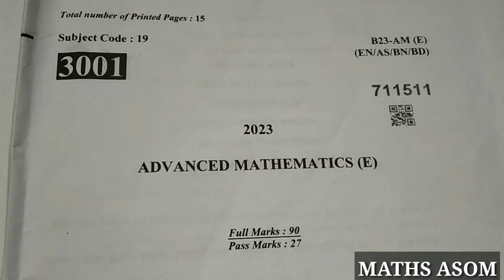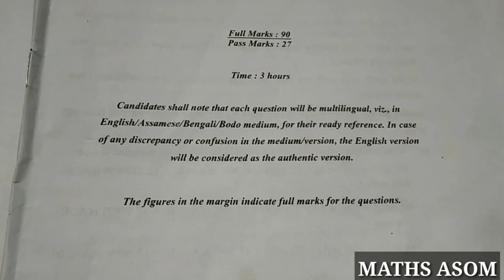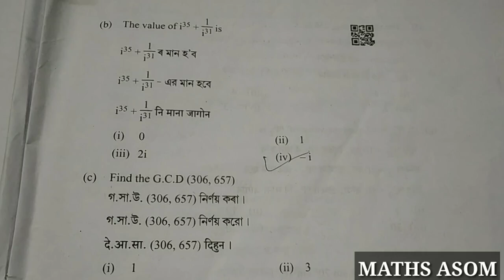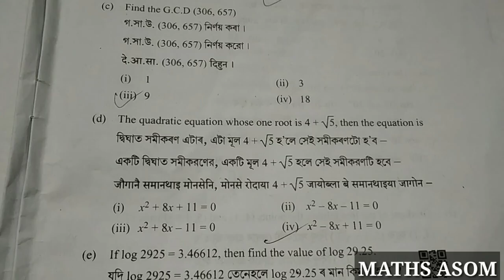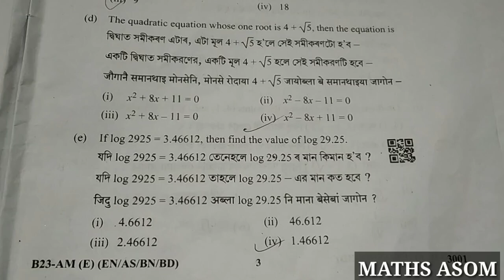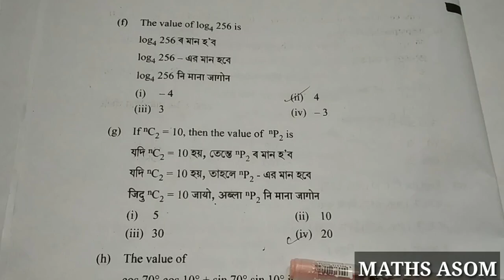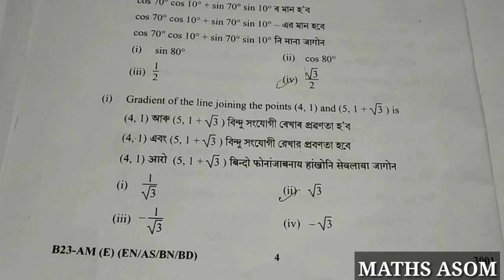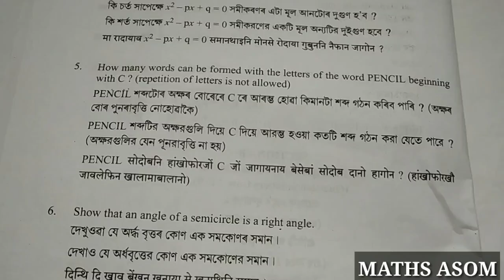hslc exam exam 2023 advanced mathematics question answer|class 10 adv maths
hslc exam exam 2023 advanced mathematics common question|class x adv maths|hslc exam 2023 question
In this video you will get:-
hslc  exam 2022 adv maths
pre test exam 2022 adv maths
pre test 2022 assamese
pre test 2022 adv maths question
pre board exam 2022 advanced mathematics
pre board 2022 adv maths

After watching this video,you will learn about the various kinds of question paper solution including HSLC of English.

For Pre Board 2022, Class X, Question Paper Solution,Follow the following link:-

hslc exam 2023 adv maths
pre test exam paper
pre board 2022 advanced mathematics